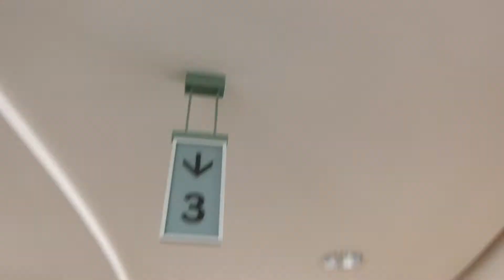イオンモール広島府中の西中央エスカレーター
キリンビール広島工場の跡地にオープンした商業施設です。2004年3月24日の開業当初はダイヤモンドシティ・ソレイユでしたが、2007年9月にイオンモール広島府中ソレイユに変更し、2011年10月にイオンモール広島府中に再改名されました。西中央側は4階までです。

メーカー：三菱
到着階：1～4
運転中のエスカレーター：1～4
1ステップあたりの定員：2名